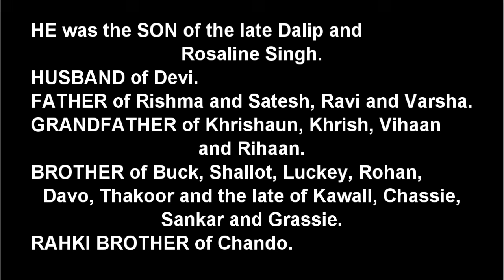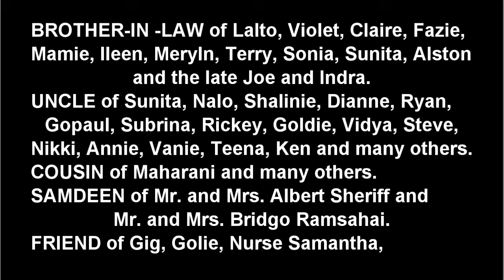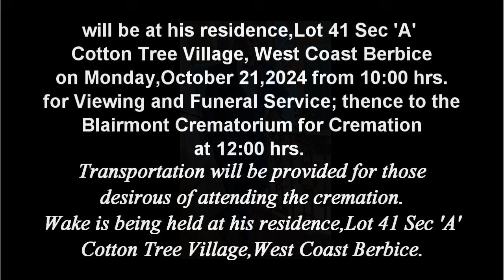Death Announcement - Lackram